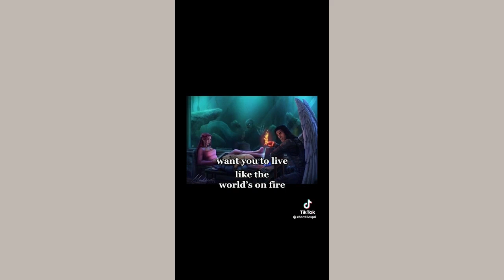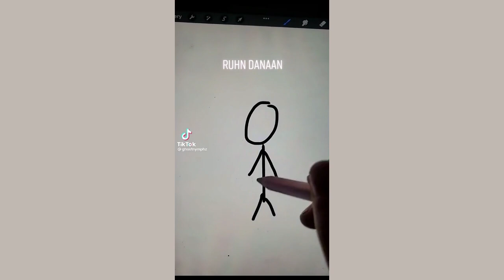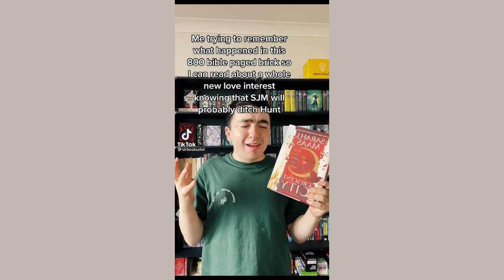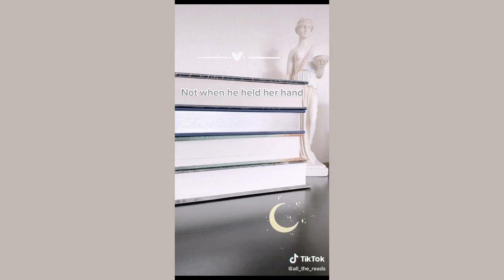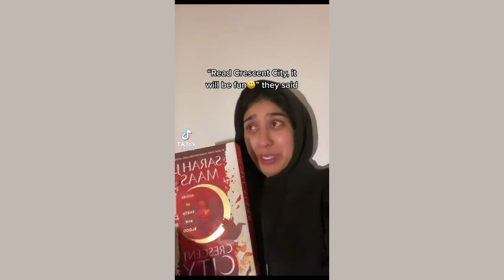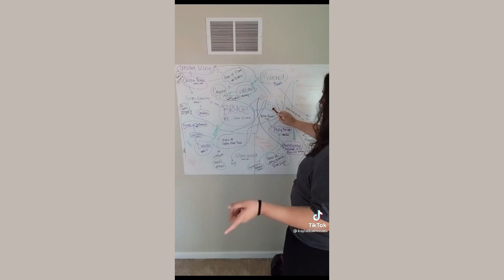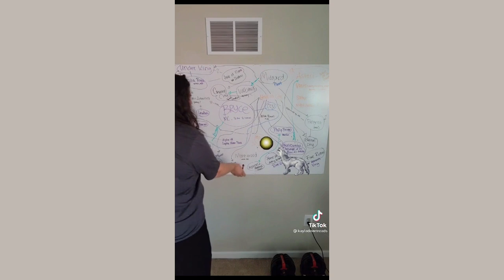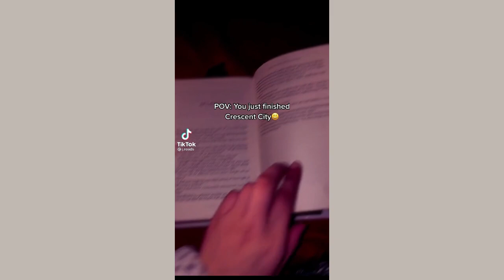🌙 crescent city tiktoks because I just finished HOSAB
I just finished HOSAB and I haven't been able to recover from it for two hours. WTF Sarah! You can't do that to me!

SPOILERS  ahead - watch at your own risk!

*All copyrights belong to the authors*